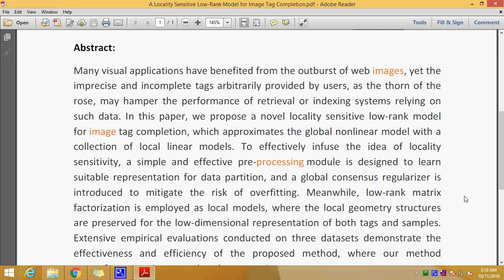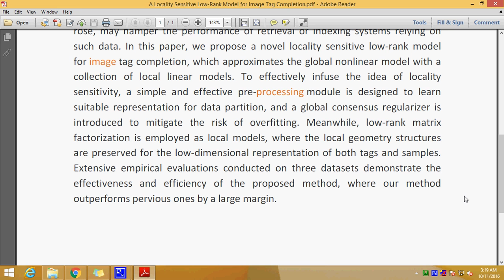A Locality Sensitive Low Rank Model for Image Tag Completion